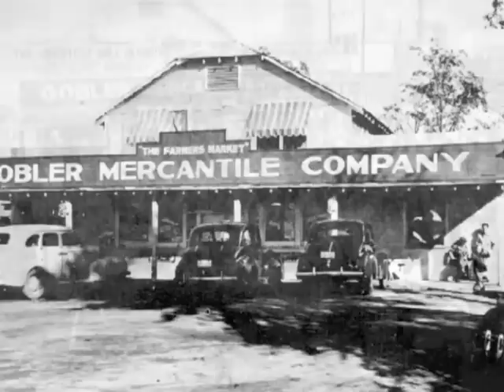Old Camp Meetin' time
Images from the days of live performances at KBOA, Kennett, MO